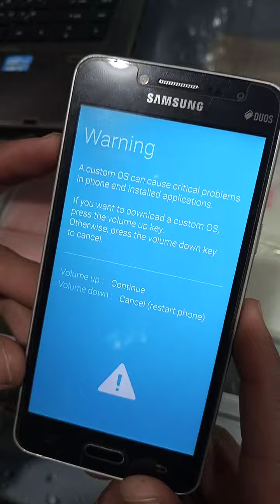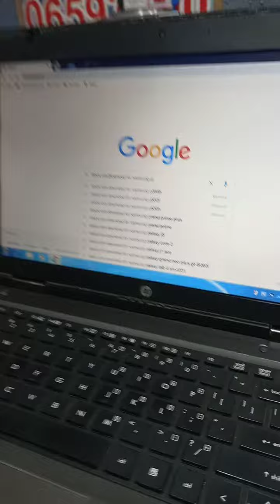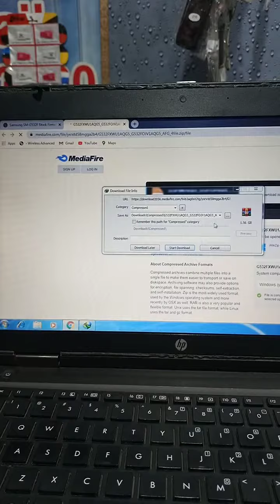Samsung Mobiles Flash Files Download - Samsung Mobiles Flash Files Download Kaise Karen